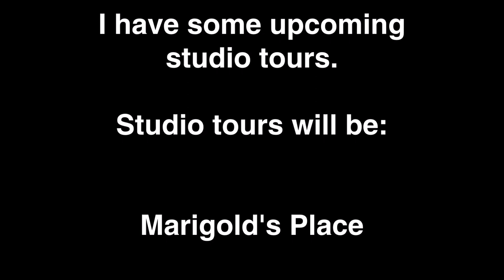Upcoming Studio Tours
i have some upcoming studio tours.